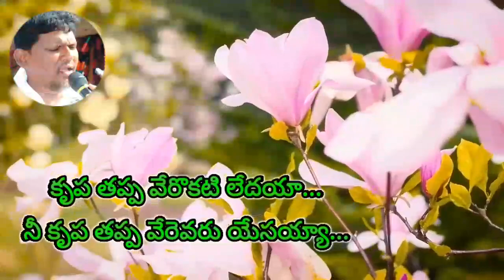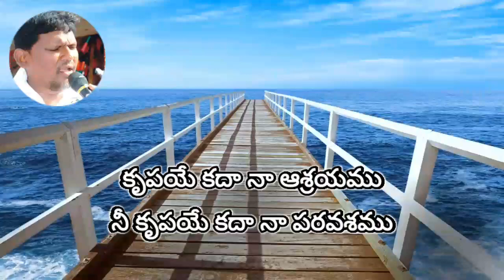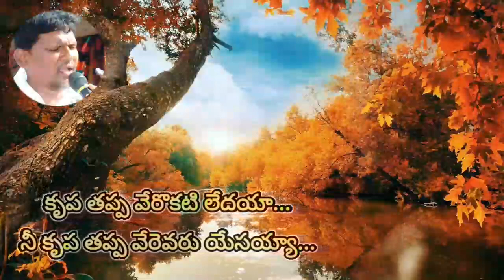Krupa tappa verokati ledaya|| Pastor Roshan kumar songs|| Telugu christian songs|| JHS TV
krupa tappa verokati ledaya

sung by : Pastor roshan kumar